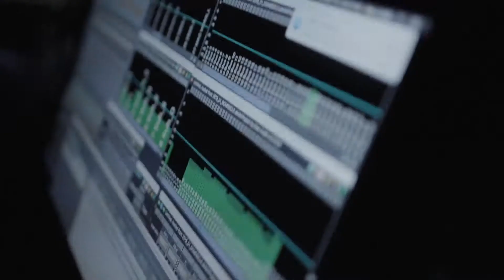OCTOV @ Dômesicle [SAT] | 19.01.19 - Montreal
Video by :
Samuel Wilde Chénier